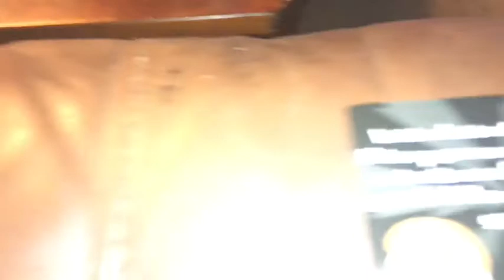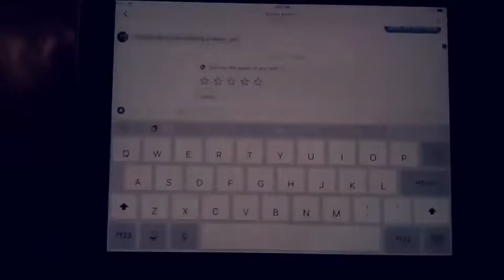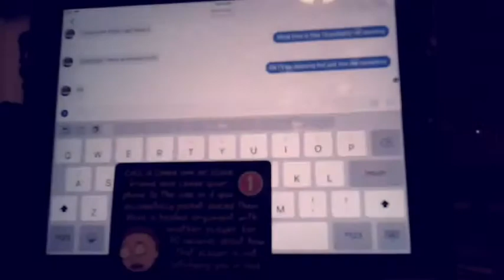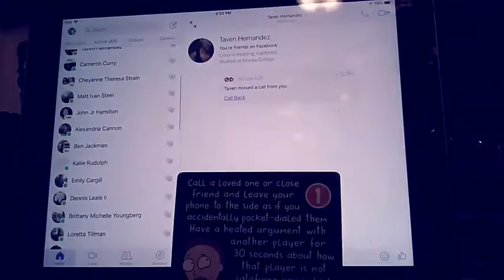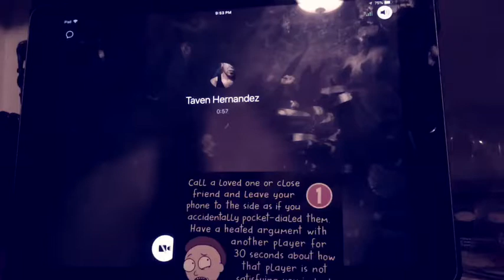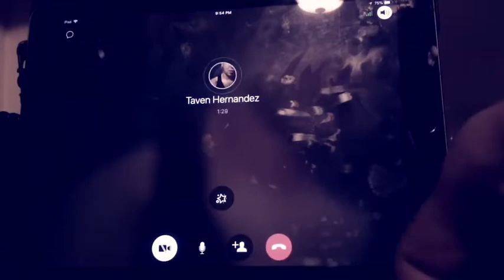The Rick & Morty: Game Of Dice & Dares (Mr. Meeseeks Box O’ Fun)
Super fun awesome game. Recommend everyone in every multiverse to play this dice game of hilarious dares and mind boggling content.

You don’t have to know or follow the show to win or to have an advantage.

So don’t be scared you wuss and commit to every dare.

Don’t be a Morty lol haha!!